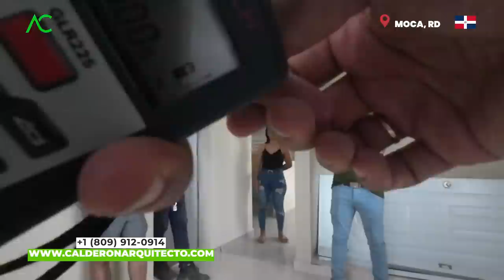¡No pierdas la OPORTUNIDAD!: Rentabilidad ASEGURADA en Moca 🤯 | Arquitecto Calderon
¿Estás buscando una oportunidad de inversión rentable? ¡No busques más! En Moca, una ciudad llena de potencial y oportunidades, te espera una rentabilidad asegurada. En este video, descubrirás cómo puedes obtener ganancias sustanciales a través de inversiones inteligentes en Moca. 💰📈

Moca, situada en una ubicación estratégica y en constante crecimiento, ofrece un entorno propicio para inversiones exitosas. En este video, te sumergirás en el mundo de las inversiones rentables en Moca y descubrirás los sectores más prometedores que garantizan altos retornos.

Exploraremos el mercado inmobiliario en Moca y te mostraremos cómo construir apartamentos puede ser una opción lucrativa. Te revelaremos los secretos y estrategias para maximizar tus ganancias a través de la construcción de apartamentos en áreas de alta demanda. Descubrirás cómo aprovechar al máximo los recursos disponibles y diseñar apartamentos atractivos y funcionales que atraigan a los inquilinos y generen ingresos constantes.

Pero las oportunidades de inversión en Moca no se limitan solo al sector inmobiliario. Te presentaremos otros sectores en auge, como el turismo, la agricultura y la industria, donde puedes invertir y obtener beneficios significativos. Conocerás los proyectos en desarrollo, las tendencias del mercado y las oportunidades emergentes que te permitirán diversificar tu cartera de inversiones y multiplicar tus ganancias.

Además, te brindaremos consejos prácticos sobre cómo realizar un análisis de mercado adecuado, evaluar el potencial de crecimiento y minimizar los riesgos asociados con las inversiones en Moca. Te mostraremos casos de éxito de inversionistas que han logrado obtener retornos excepcionales y te inspirarán a seguir sus pasos hacia el éxito financiero.

No importa si eres un inversionista experimentado o si estás buscando tu primera oportunidad de inversión, este video te proporcionará toda la información necesaria para tomar decisiones informadas y rentables en Moca. Te ayudaremos a comprender el panorama económico de la ciudad, identificar las oportunidades clave y aprovechar al máximo tu capital.

¡No pierdas la oportunidad de obtener una rentabilidad asegurada en Moca! Únete a nosotros en este emocionante viaje hacia el éxito financiero y descubre las claves para inversiones rentables en esta vibrante ciudad. Haz clic en reproducir y prepárate para transformar tus inversiones en ganancias sustanciales.

Arquitecto Calderon
1. Si necesitas un Presupuesto,

🔴 ¿Hablamos?
2. Agrégame a tus contactos de Whatsapp así:      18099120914
3. Si estás en E.E.U.U. o Europa me puedes escribir ahora estamos 24 horas online todos los días.
¿Necesita programa una cita online?